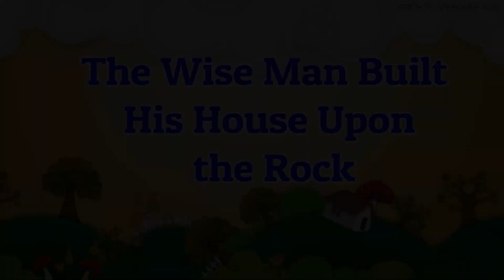Wise Man & Foolish Man- Matthew 7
This week's episode of Bible Time with Kelly & Luke is about the difference between the wise man and the foolish man as Jesus taught in Matthew 7.